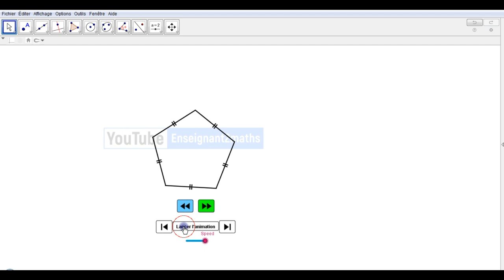polygones réguliers & angles